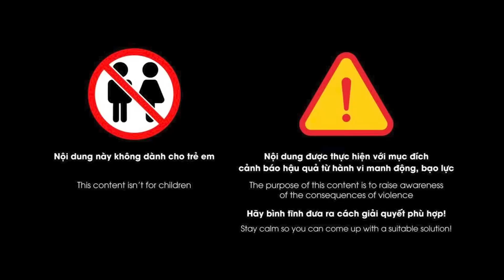ÁM ẢNH ngày tử hình kẻ gi.ết người yêu man rợ trong phòng trọ số 6 rồi đẩy cha mẹ vào tù | Phá án TV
Phá án TV | Hệ lụy việc sống với nhau như vợ chồng khi chưa đăng ký kết hôn đã được chúng tôi cảnh báo rất nhiều. Nó không chỉ gây mất an ninh trật tự mà thực tế đã có không ít những vụ án mạng nghiêm trọng xảy ra. Hôm nay, chúng tôi xin được gửi đến quý vị một vụ án sát hại người tình trong căn phòng trọ số 6 vô cùng nghiêm trọng. Đặc biệt, án mạng xảy ra lại được sự bao che của chính cha mẹ đối tượng.